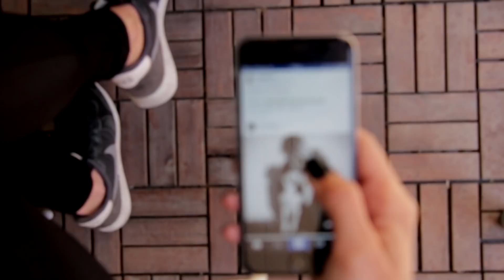Castañada 2018 CEIP A.D.Calvete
Esta mañana el colegio Antonio Delgado Calvete ha celebrado la tradicional castañada. En una mañana plenamente otoñal los alumnos del centro han podido saborear estos productos naturales, asados como siempre, por los familiares de los queridos castañeros arnedanos Cosme y Kika. Un sentido homenaje a este matrimonio que formó parte de la vida de numerosas generaciones, y que sigue estando presente entre los vecinos de Arnedo, con esta deliciosa actividad, que acerca a los acerca a los más pequeños algunos de los frutos que esta estación nos ofrece.